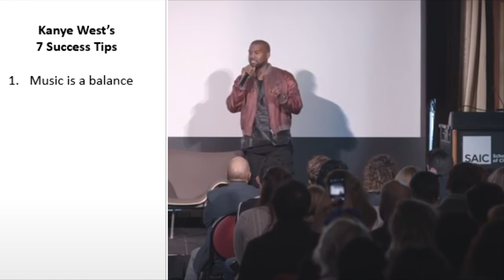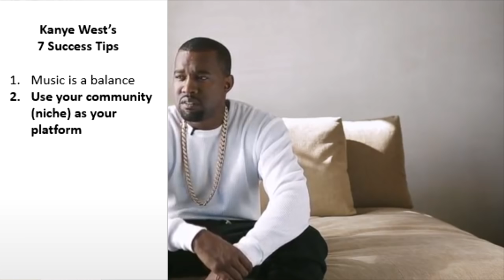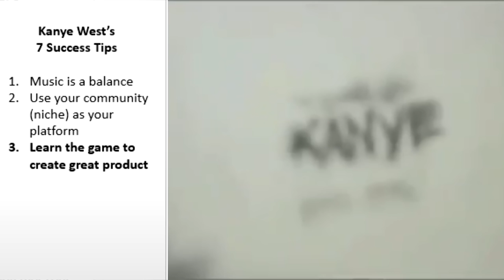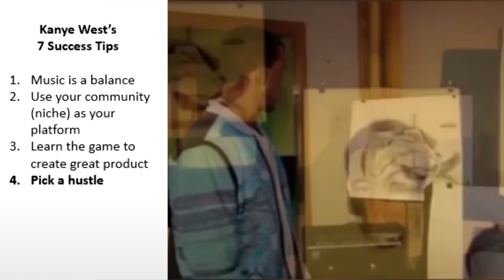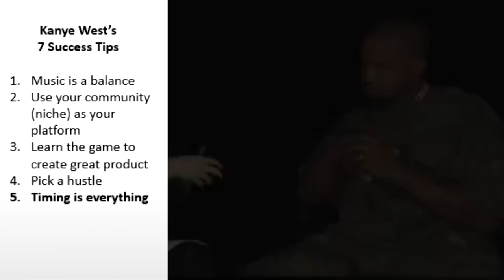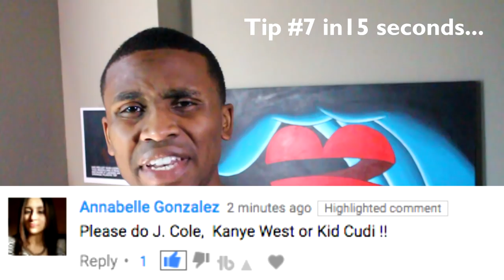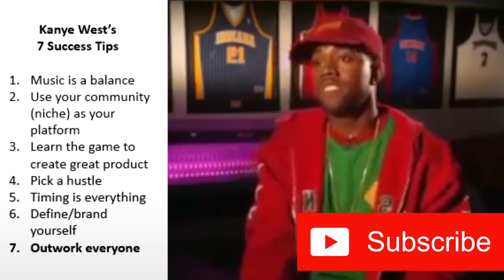Kanye West's 7 Tips For Success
Kanye West is already a legend in his 30s. The outspoken artist has always had very strong opinions on why he stands out from the pack and has been so successful. Here are 7 of Kanye West's mindsets that define his success.